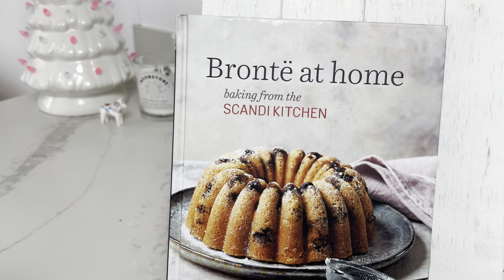Fröknäcke: Swedish Seed Crispbread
I am obsessed with everything baking and everything Swedish.  Join me as I talk through the making of Fröknäcke Seed Crispbread. Be successful by avoiding my mistakes! The recipe is from a wonderful cookbook by Bronte Aurell called Bronte at Home: Baking from the ScandiKitchen. ! The crispbread was so great. It is a crispy, seed-packed Swedish cracker that is gluten-free snack and can be eaten plain or with your favorite topping. Too bad I didn't get to visit her restaurant/cafe while I was in London.
UK's biggest Scandinavian grocery shop 🇸🇪🇳🇴🇫🇮🇩🇰
☕️ Cafe & Shop in London